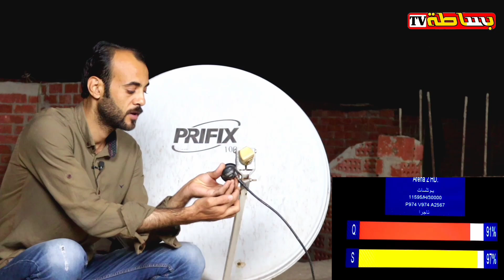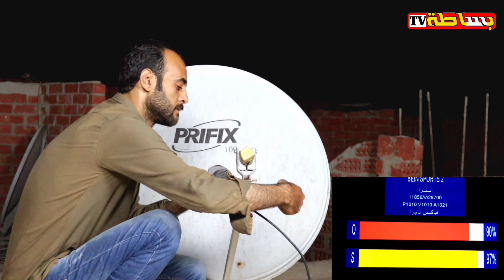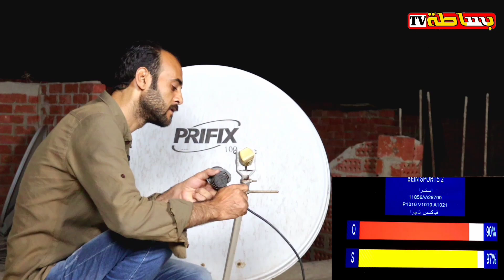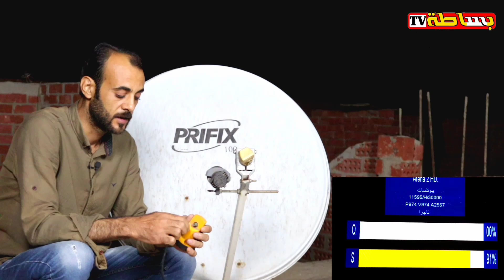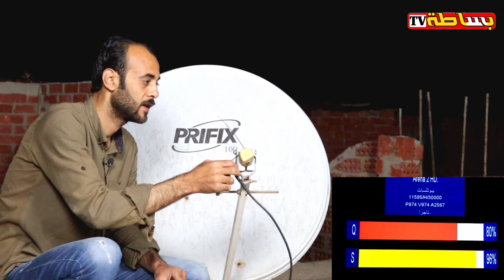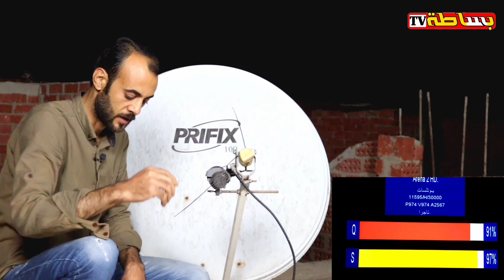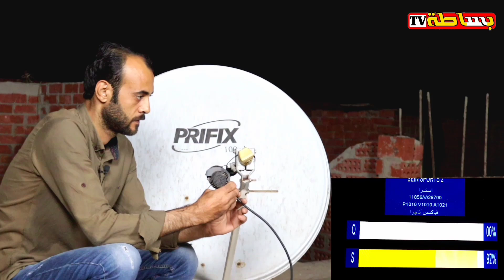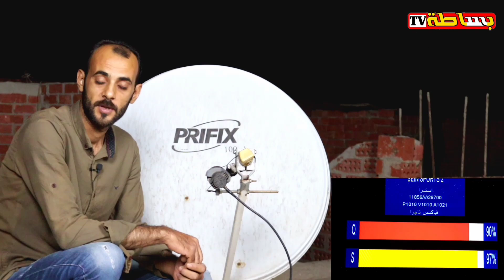طرق حل مشكلة إستقبال يوتلسات 16 واسترا 19 والأوروبي ..